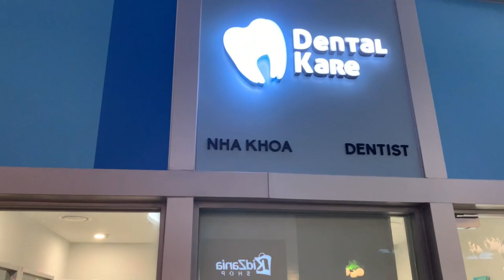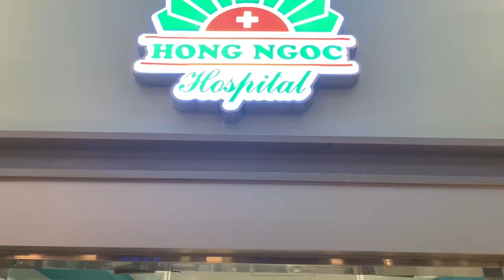BÉ LINH MINTV